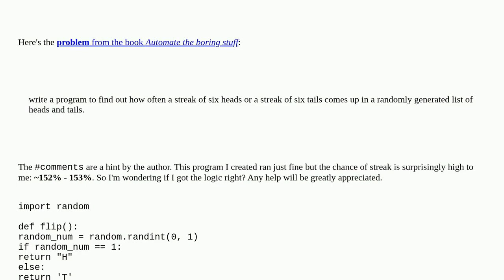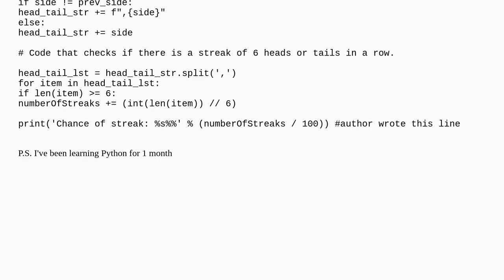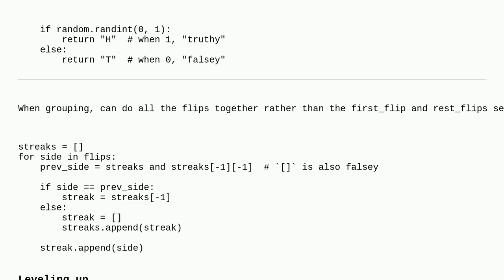Determine the chance a streak of 6 HEADs or 6 TAILS appear in 100 flips, repeated 10000 times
A special thanks goes out to the community

  programming-challenge beginner python